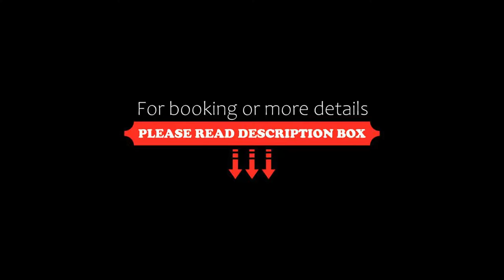Hotel Atrium, Split, Croatia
About Property:
You're eligible for a Genius discount at Hotel Atrium! To save at this property, all you have to do is sign in.
Hotel Atrium is set 1 km from the UNESCO-listed Diocletian's Palace. Its air-conditioned rooms are elegantly furnished and guests enjoy free access to Aurelia Spa with indoor pool, hot tub and saunas. The fitness room is newly equipped, while the on-site Admiral Casino features live music.
The comfortable and luxurious rooms at Atri...
Property Type: Hotel
Address: Domovinskog rata 49A, 21000 Split, Croatia
Searching For
1. Hotel Atrium - Split - Croatia
2. Hotel Atrium - Split - Croatia Address
3. Hotel Atrium - Split - Croatia Rooms
4. Hotel Atrium - Split - Croatia Amenities
5. Hotel Atrium - Split - Croatia Offers and Deals
Audio Credit:
Track Title: Blank Slate
Artist: VYEN